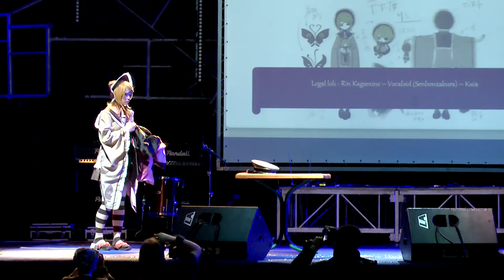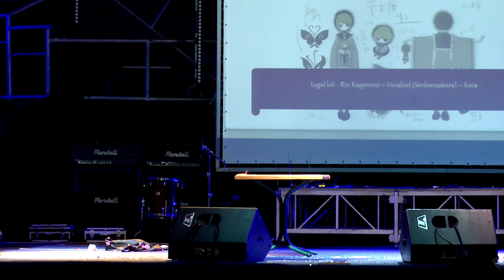almor 2019 25 Legal loli - Rin Kagamine Senbonzakura